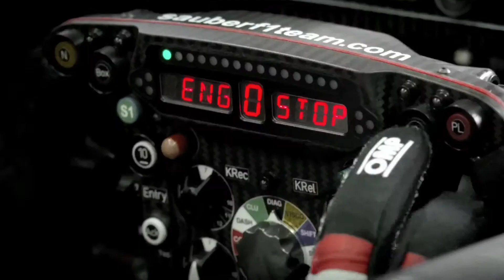¡Buena suerte en el GP de India, Esteban!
Sigue en infinitum a Esteban Gutiérrez, piloto del Sauber F1 Team.

Horarios
- Jueves: P1 11:30pm
- Viernes: P2 3:30am
- Sábado: P3 12:30am / Calificacion 3:30am
- Domingo: Carrera 3:30am